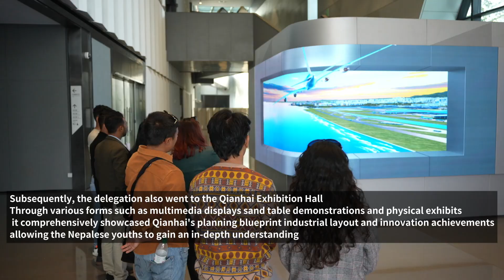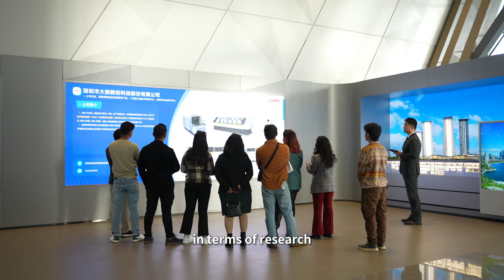从加德满都到中国深圳，尼泊尔青年先锋团见证“中国奇迹”，高新科技发展令人惊叹！| Nanshan Shenzhen - Never Stops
对于来自尼泊尔的参访团来说，深圳的快速发展是什么样的？跟随他们的脚步，亲临现场感受中国创新与发展，倾听他们对深圳科技进步和可持续发展举措的看法！

📍关于南山
这里是中国的“科技之城”—深圳南山！我们将在这里分享关于南山的创新科技、迷人的自然风光和丰富的人文故事，带您领略这座城市的独特魅力！
创新无止境，突破不止步！Nanshan Shenzhen，Never Stops！